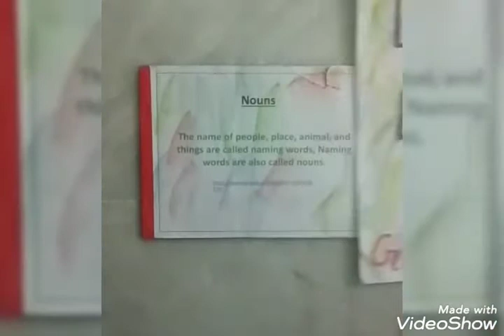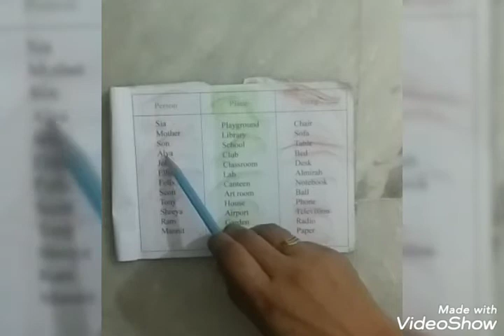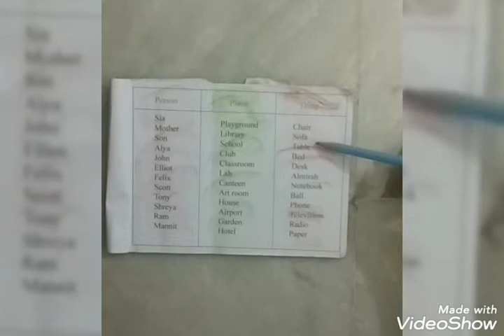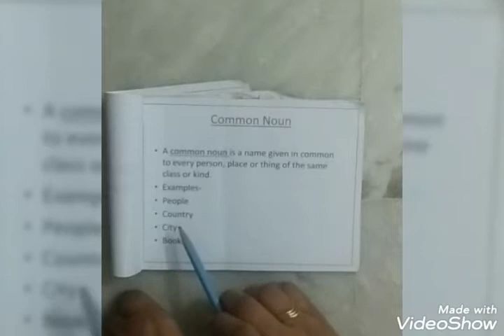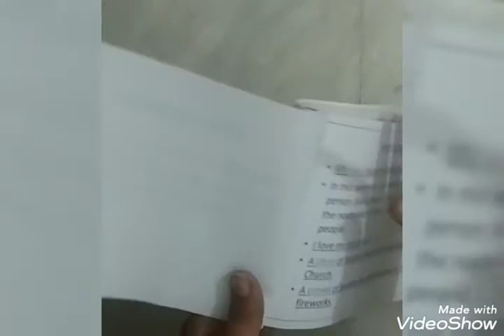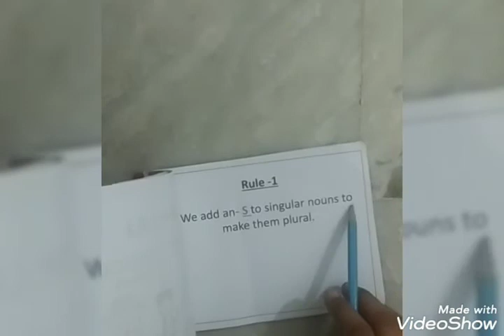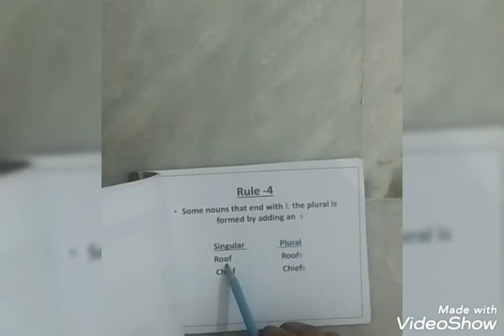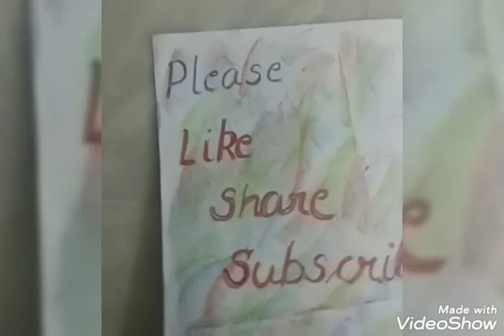Noun(Part 1)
This video enables to viewers to knw about parts of speech